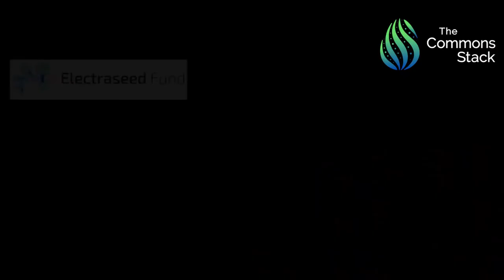Trusted Seed Spotlight: Sebnem Rusitschka, Tokengenie.org & Freelio.io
In the second edition of the Trusted Seed Spotlight, Commons Stack's @JessicaZartler sits down with Sebnem Rusitschka, software engineer, Peer-to-Peer systems researcher, founder at open source collective, Freelio.io, and Electraseed.com, and author of The Hitchhiker's Guide to Token Engineering (Tokengenie.org).

She shares her experience building decentralized energy systems, how she got into Token Engineering, the inspiration behind her upcoming crowdsourced book, and how people can more easily transition into working in open source communities.

What is the Commons Stack?
The Commons Stack is building commons-based microeconomies to sustain public goods through incentive alignment, continuous funding and community governance. Our library of open-source, interoperable web3 components will put effective new tools in the hands of communities, enabling them to raise and allocate shared funds, make transparent decisions, and monitor their progress in supporting the Commons.

What is the Trusted Seed?
The Trusted Seed is a curated list of reputable & experienced community members who are aligned with the Commons Stack mission of creating sustainable funding for public goods - specifically token engineering research, open source software and non-profit causes. Discover more